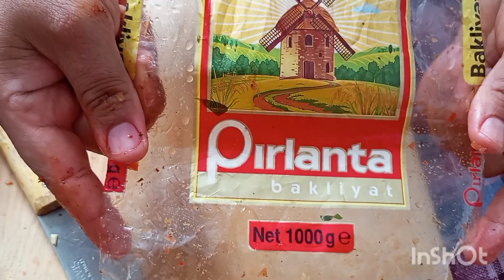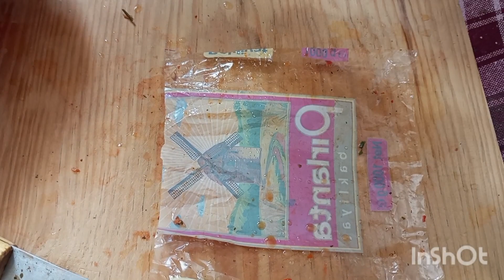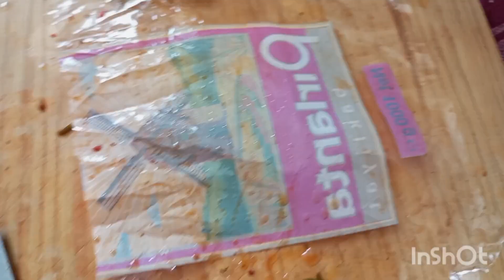PRATiK POSET iLE SARMA NASIL SARILIR